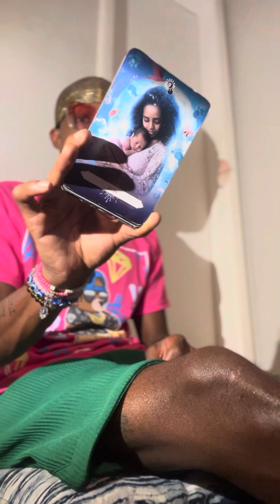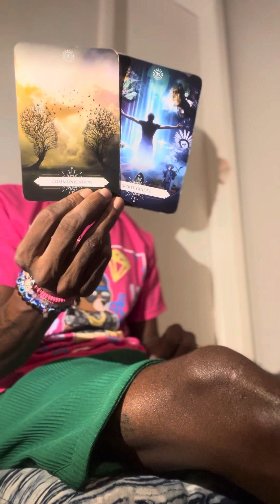AQUARIUS ♒️ ITS TIME TO TELL THEM HOW YOU FEEL, QUIT HOLDING BACK YOUR FEELINGS TOWARDS THEM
[ ] MILLIONDOLLATAROT 👏🏿♎️💙🔮

MILLIONDOLLASPELLS